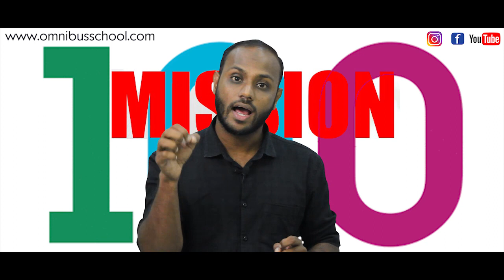Mission 100|Introduction to Students and Parents|Omnibus|online|tuition|Noufal Marakkar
MISSION 100
TEAM OMNIBUS presents
MISSION 100
'DISCOVERING THE ICONS OF THE NATION' Starts.